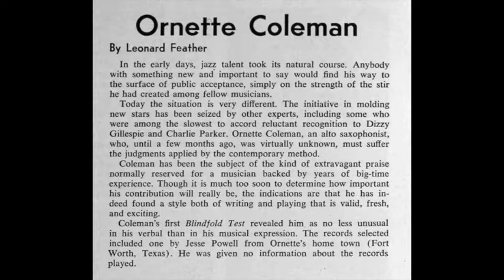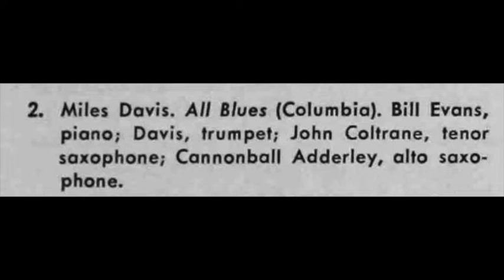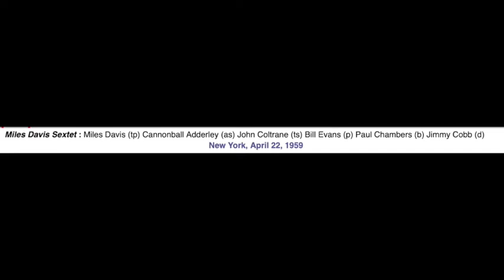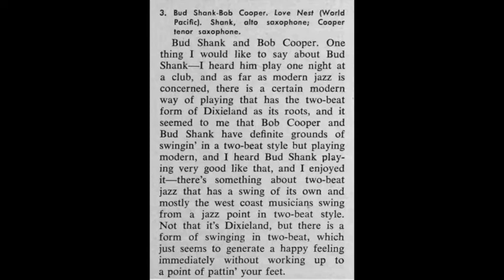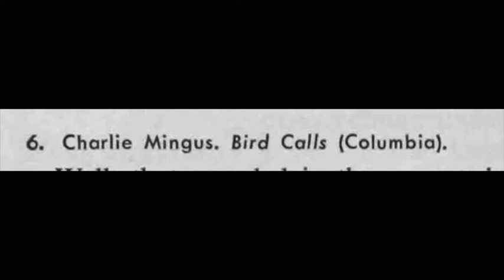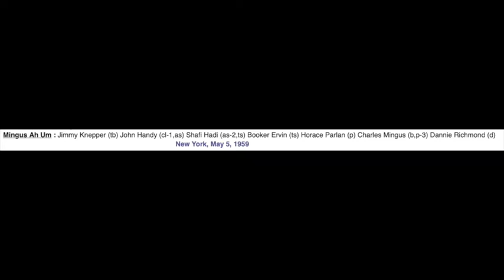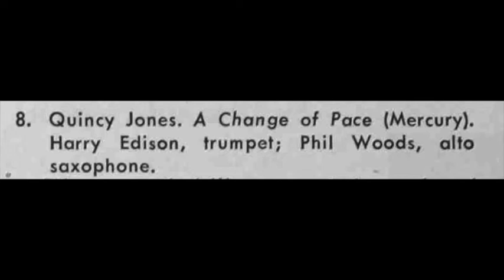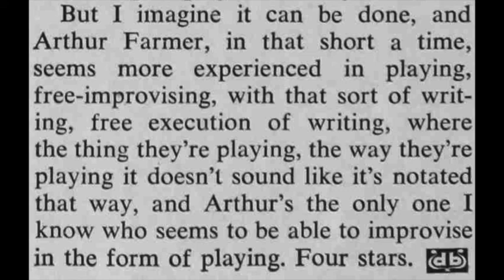The Blindfold Tests: Ornette Coleman 1960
This is Ornette Coleman just after he brought his classic quartet to New York's The Five Spot. His comments are very interesting, especially his take on the Miles Davis and George Russell pieces.